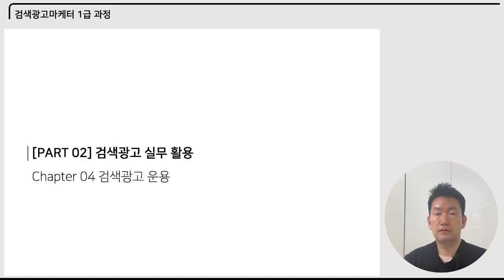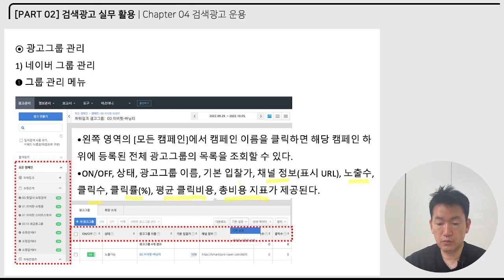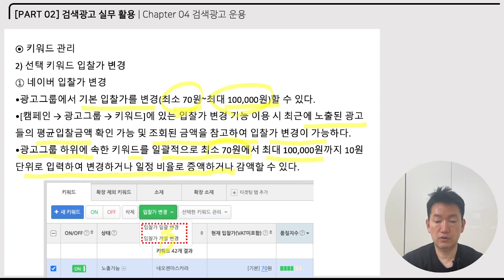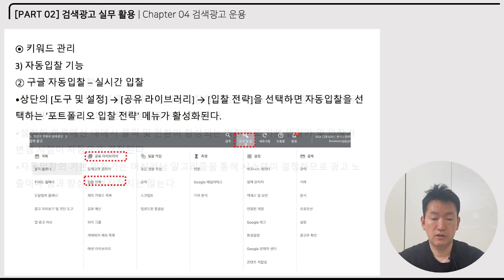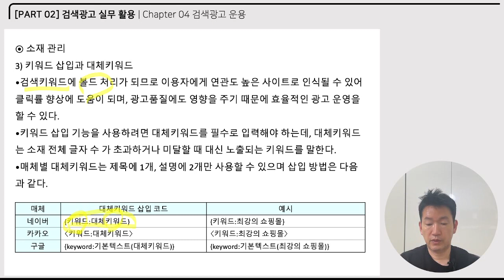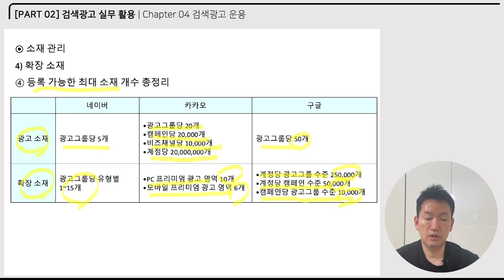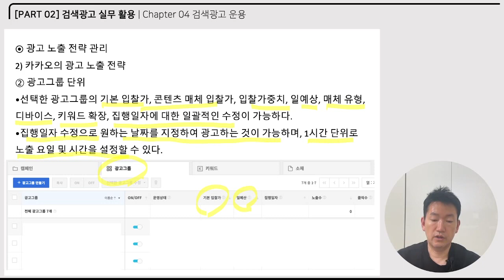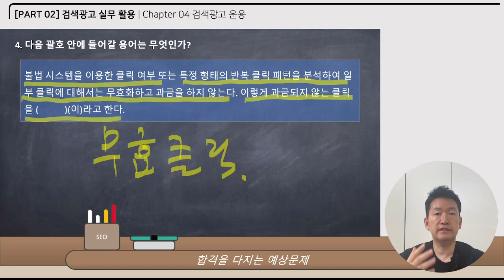[검색광고마케터 1급] PART2-Section4 검색광고 운용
이 동영상은 [이기적 검색광고마케터 1급 기본서] 도서 내용을 바탕으로 제작되었습니다.